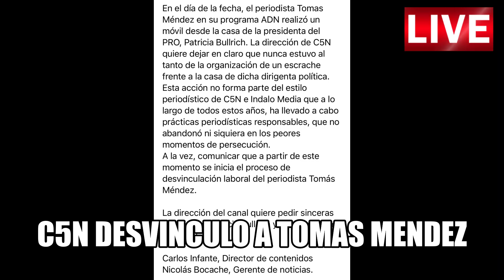AHORA: C5N echo al periodista TOMAS MENDEZ y pidió disculpas a Patricia Bullrich en un comunicado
A través de un comunicado en las redes sociales, los directivos del canal expresaron sus disculpas a la presidenta del Pro y aseguraron que “nunca estuvieron al tanto” de dicha producción